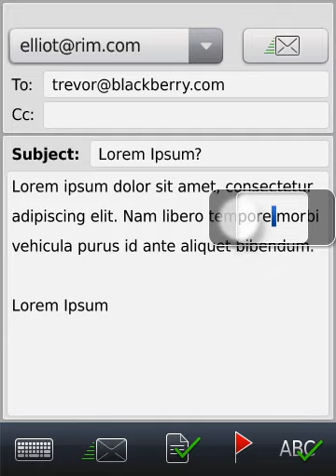Torch 9800 OS Tutorial Video - Cursor Control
OS tutorial video showing cursor control on the 9800